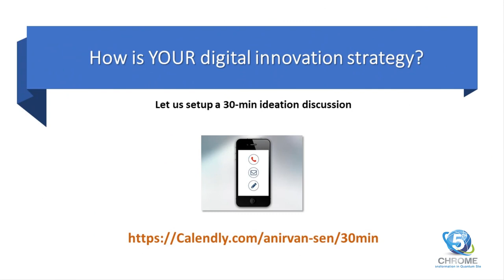How to create a high-performance Blockchain organization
Video interview of How to create a high-performance Blockchain organization.

This is part of "Anirvan in conversation with industry expert" video interview series.

In this episode, we interview Paul Bessems, a well-known expert on Blockchain organizing.

Blockchain Organizing is a combination of a fundamentally new organization model (Weconomics) with a disruptive organization technology (blockchain technology), to address challenges like purpose of work, productivity, privacy, propaganda, power en process efficiency.
Blockchain Organizing is a more efficient way of organizing supply and demand than the traditional firm, non-transparent markets, and governments. Blockchain Organizing is a new form of organizing with a design that is not based on existing buildings (institutes or markets), but on organizing fundamentals and the smallest building stones.

The interview is about 40 minutes.

This interview is part of a series run by Fifth Chrome, a firm that advises businesses to reinvent themselves through digital innovation and get exceptional growth. This specific series is to help and create a massive awareness of the power of digital innovation and how it can help businesses across the globe.

The host of the interview is Anirvan Sen, CEO - Fifth Chrome

Certification Program : The Weconomics Certified Program (WCP) is a (non technical) learning/working program that focuses on digital leadership and digital transformation, on the design and development of blockchain consortia / digital ecosystems and the implementation of a digital assembly line.
To discuss the topic further, you can set up a free 30-min call